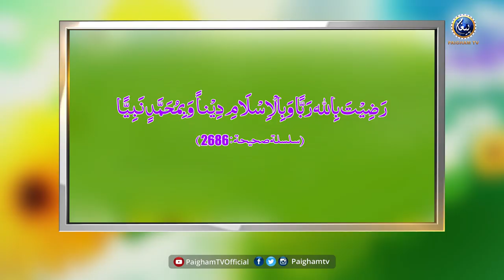Jis Ne Yeh Wazifa Kar Liya | Usay Imaan Ka Zaiqa Zaroor Mehsoos Hoga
Progam: Subhe Watan
Guest: Molana Mohammad Ajmal Bhatti
Host: Naveed Nizami